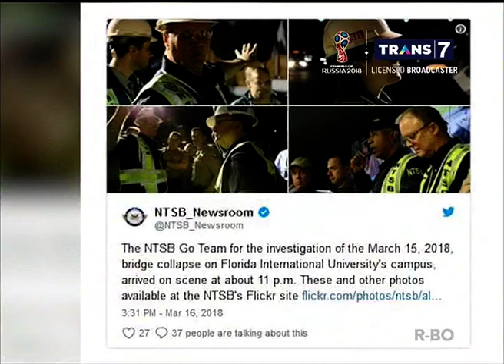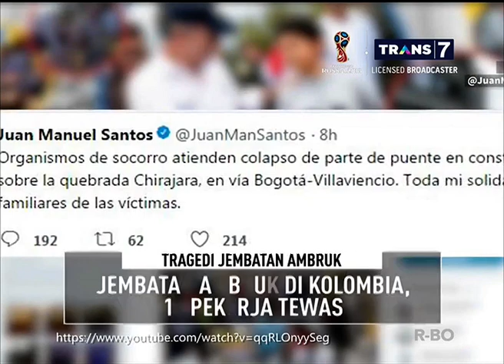TRAGEDI JEMBATAN AMBRUK - ON THE SPOT TERBARU 20 MARET 2018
on the spot 20 maret 2018
On The Spot Trans7 , merupakan acara yang mengulas berbagai macam kejadian unik dan menarik di dunia, tayang setiap hari jam 19.00 hingga jam 20.00 hanya di trans7